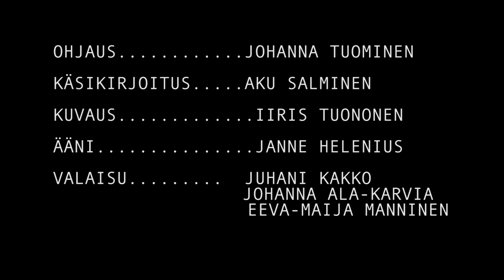Takaa-Ajo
Koulutyö, kuvattu alkuvuodesta 2017.

Rooleissa:
Helmi Hytönen
Aku Salminen

Ohjaus: Johanna Tuominen
Apulaisohjaaja: Johanna Ala-Karvia
Tuottaja: Eeva-Maija Manninen
Käsikirjoitus: Aku Salminen
Kuvaaja: Iiris Tuononen
Äänitys: Janne Helenius
Valaisu: Juhani Kakko
Valoryhmä: Johanna Ala-Karvia, Eeva-Maija Manninen
Äänisuunnittelu & Editointi: Kalle Kolin

Turun Taideakatemia, 2017